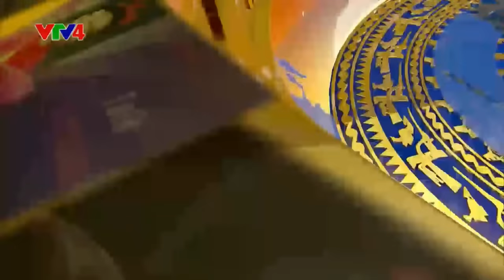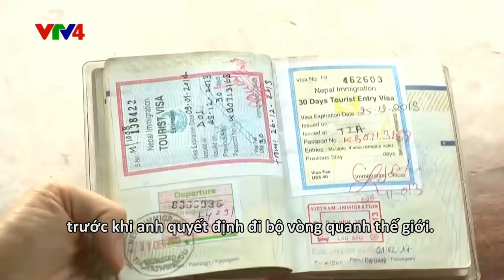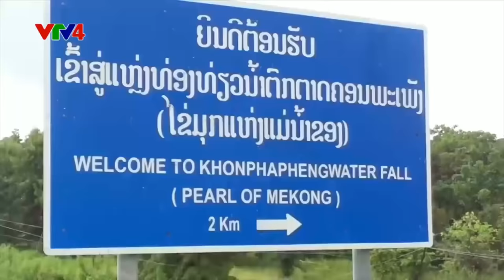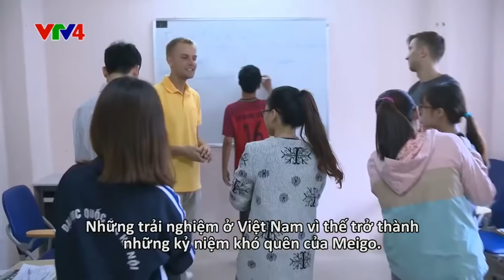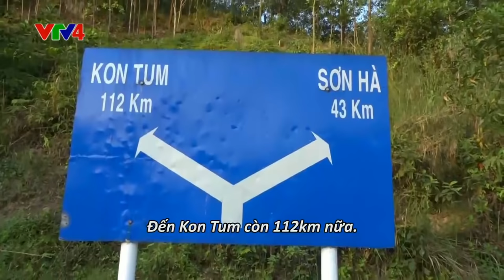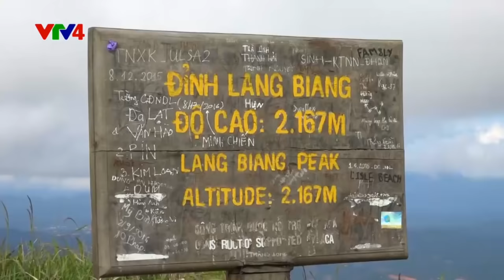Talk Vietnam TV Interview in VTV4 | Walk around the world with Meigo Märk from Estonia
Talk Vietnam TV Interview with Meigo Märk in VTV4 📺
Talk Vietnam television interview with 27 years old Meigo Märk from Estonia, Europe. Vietnamese international talk show 'Talk Vietnam' in VTV4.
Meigo Märk interview after walking 15 240 kilometers in 19 countries in 2 years, 11 months and 2 weeks. Recorded on April 26, 2017 in Ho Chi Minh City (HCMC), Vietnam
Interviewer MC Thùy Dương
Talk Vietnam is an English language talk show on Vietnam’s National Television network VTV 4.

Talk Vietnam là một chương trình talk show và tạp kỹ (gồm ca nhạc và biểu diễn nghệ thuật) có thời lượng khoảng 45 phút bằng tiếng Anh và phụ đề tiếng Việt. Chương trình được phát sóng trên kênh VTV1 và VTV4 của VTV từ năm 2006. Talk Vietnam được xây dựng với cách tiếp cận hấp dẫn, thu hút khán giả thông qua những câu chuyện của bản thân nhân vật, rất thực và cảm động với những trải nghiệm về cuộc sống, về câu chuyện thành công và thành danh của các nhân vật khách mời.

𝗜 𝗪𝗜𝗦𝗛 𝗚𝗢𝗢𝗗 𝗧𝗢 𝗬𝗢𝗨!!! 🙏🏻

The Walk Around the World travel vlog 🎥
Travel around the world by walking 🌍👣
with Meigo Märk from Estonia 🇪🇪

Thank you very much for visiting my YouTube travel channel! 🌍🎥
My name is Meigo Märk and I am born in Estonia 🇪🇪 in Northern Europe.

𝗪𝗔𝗟𝗞𝗜𝗡𝗚 𝗔𝗥𝗢𝗨𝗡𝗗 𝗧𝗛𝗘 𝗪𝗢𝗥𝗟𝗗 👣🌍

I have a big dream to travel around the world mostly by only walking!
I have been walking around the world since May 11, 2014.
From May 2014 to August 2018 I walked 20,000 km or 12,427 miles in 22 countries.
The dream is to walk in different countries the minimum distance of planet Earth’s Equator which is 40,075 kilometers or 24,901 miles!
Here you will find my best travel vlogs, travel videos, travel films and interviews from walking around the world!
I really hope that you will find some inspiration from my travel videos!
Thank you very very much!
I wish you love, joy and peace!

𝗖𝗢𝗨𝗡𝗧𝗥𝗜𝗘𝗦 🌍
𝗕𝗘𝗦𝗧 𝗧𝗥𝗔𝗩𝗘𝗟 𝗩𝗜𝗗𝗘𝗢𝗦 & 𝗣𝗛𝗢𝗧𝗢𝗦 🎥📸

Meigo Märk from Estonia has a dream to travel around the world mostly by only walking - to walk around the world. To travel in different countries mostly by walking.
The big dream is to travel around the world in total 12-15 years.
This amazing adventure is possible only because of the help of thousands of kind and helpful people and families from many countries around the world.
Meigo loves to record this amazing journey of walking around the world and share his best travel videos, travel vlogs about walking, nature, camping, backpacking and hiking.
Videos of people, cultures, kindness and families.
Videos about dreaming, motivation, inspiration, positivity and achievement.
Family vlogs full of love, happiness, joy, hope and peace.

His dream to create and share inspiring travel videos!

Meigo Märk